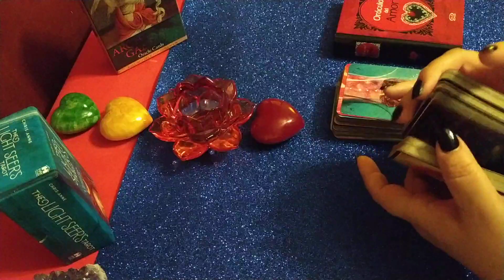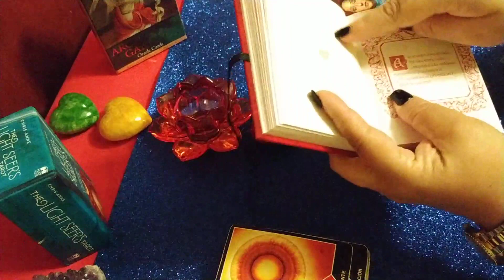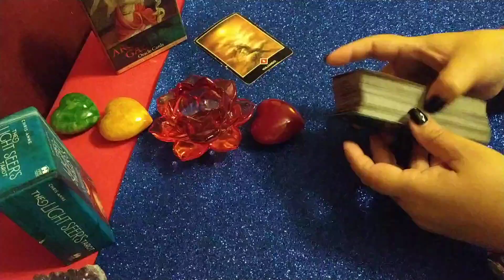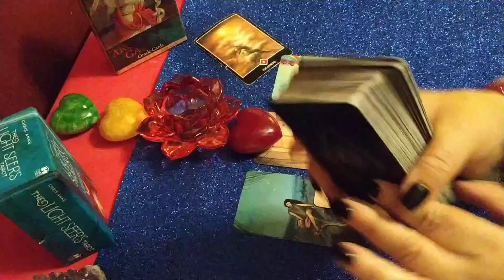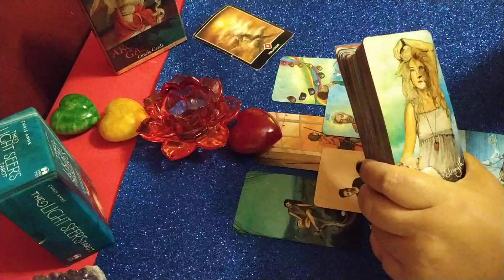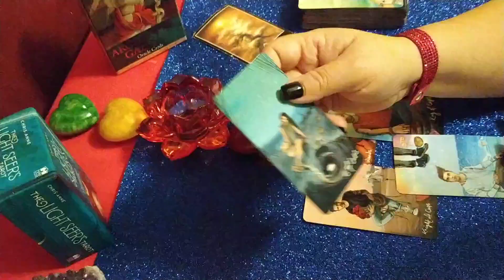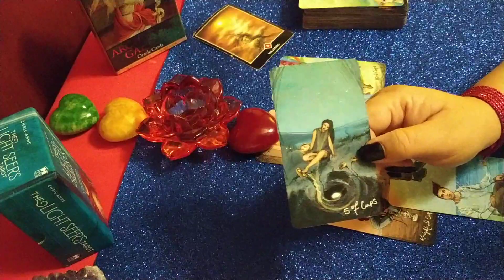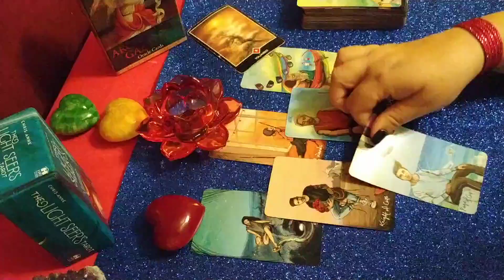Aries. Futuro Inmediato Amor 💓